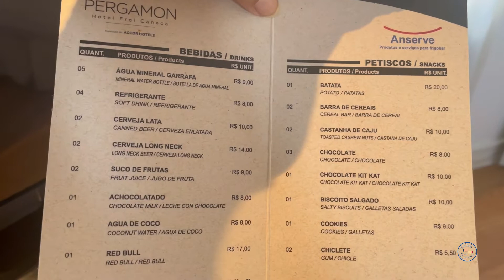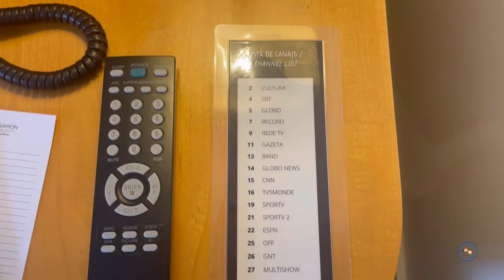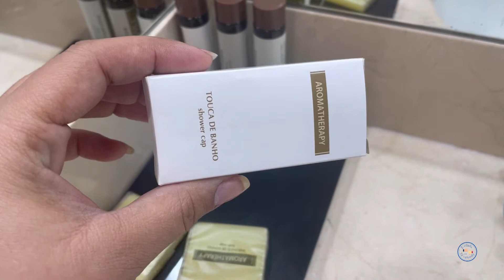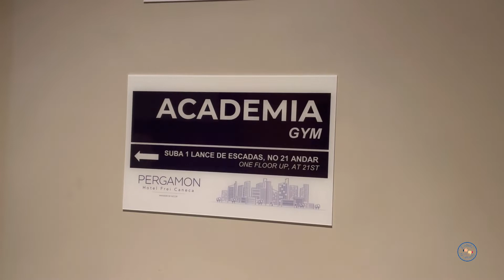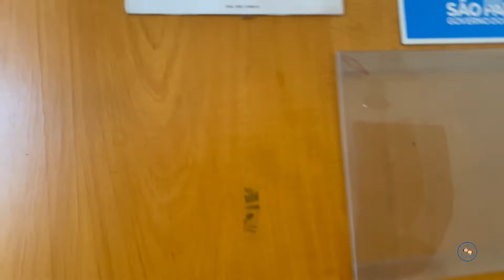Hospedagem em São Paulo | Melhor localização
Olá pessoal, sejam muito bem vindos ao canal. No vídeo de hoje um vlog de hospedagem em São Paulo.

Será que vale é cilada ou tá valendo?

Dúvidas e sugestões, deixem aqui nos comentários.

A legenda pode ser ativada nas configurações do Youtube.

Sobre o CANAL:

Neste canal você vai ver dicas, review e avaliação de produtos, restaurantes, destinos turísticos, lançamentos de mercado e receitas fáceis de preparar.

Músico: @iksonmusic